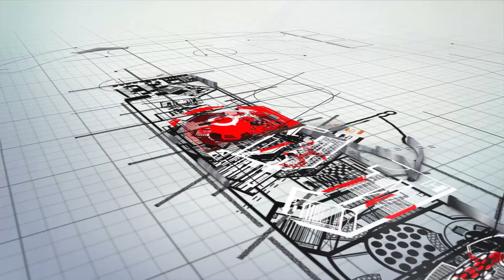ਚੰਗੀ ਜ਼ਿੰਦਗੀ ਦੀ ਵਾਪਸੀ | Kath Clip | Baba Taranjit Singh Nikke Ghuman Wale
DON'T fORGET TO CLICK NOTIFICATION BUTTON